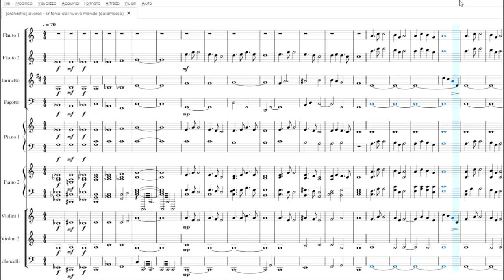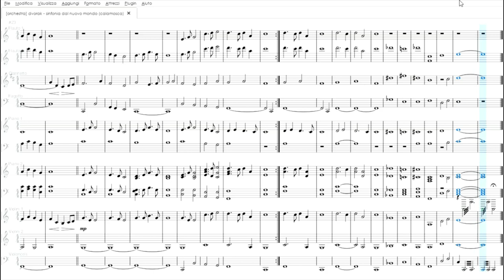Dvorak: Sinfonia Dal Nuovo Mondo | partitura gratis per orchestra scolastica